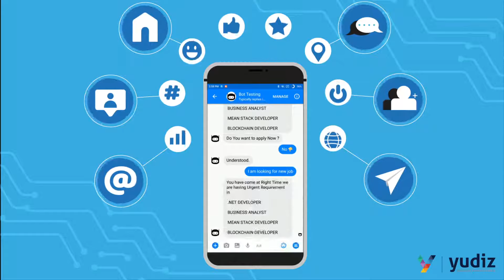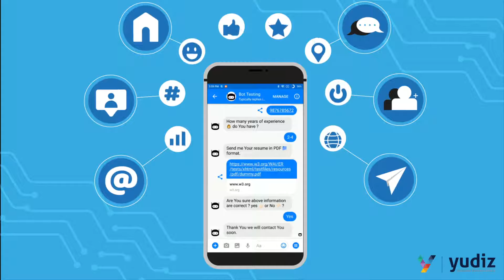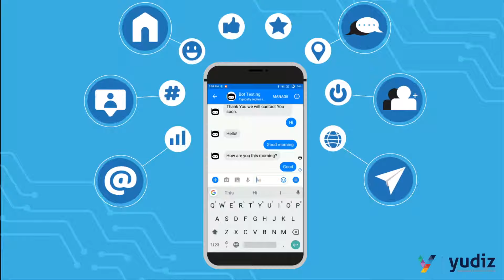Chatbot | Facebook Messenger | HR Recruitment | Yudiz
Chatbot for HR Recruitment and to get a Project quote from the customer.

In this, facebook messenger platform is used and dialog flow as NLP (Natural Language Processing) and have also made use of NodeJS+MongoDB as backend webhook server.
Chatbot can also give information about the company and there is also an implementation of handover protocol in facebook messenger, for whenever the user needs to talk with a human.
Integration of chatbot with a website.